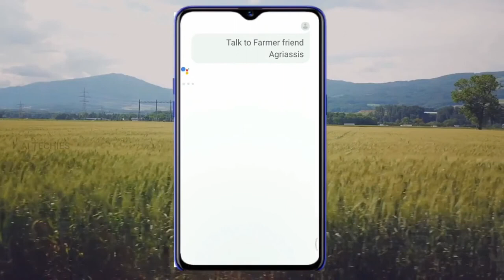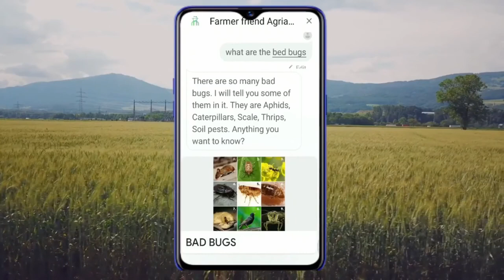Team AI techies | WAICY India 2020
WAICY India presents an innovative online competition designed specifically for Indian schools and students. This initiative encourages participants to harness the power of artificial intelligence (AI) technology to address and solve pressing real-world challenges. Join us as we explore the intersection of education and technology, empowering the next generation of problem solvers.